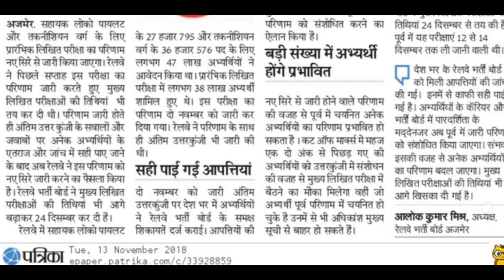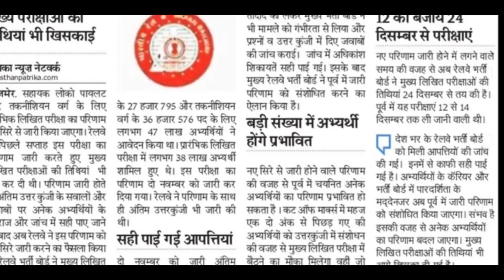रेलवे ने लाखों छात्रों को दी बड़ी खुशखबरी रिजल्ट को लेकर बोर्ड का बड़ा फैसला अब फेल छात्र भी पास होंगे